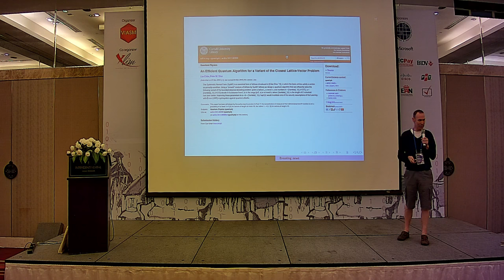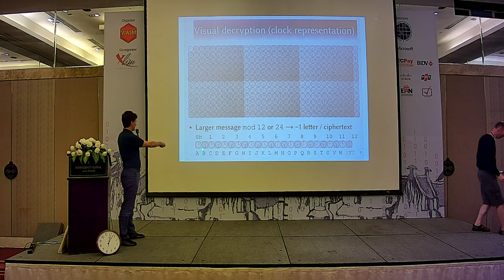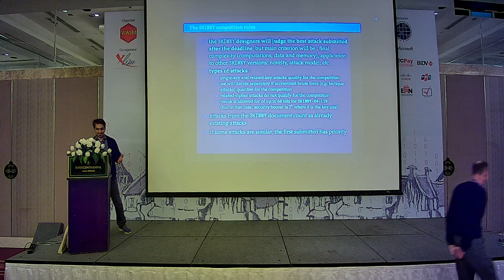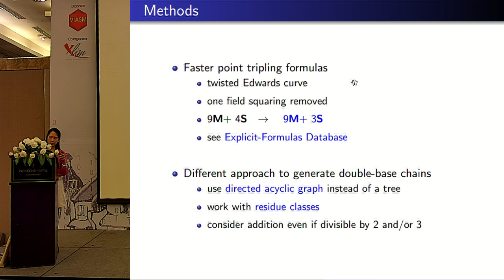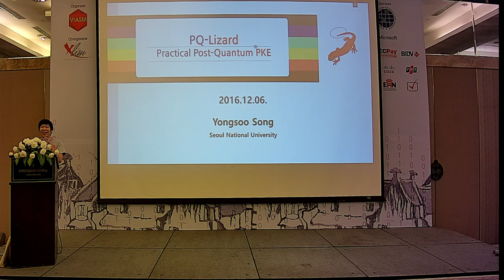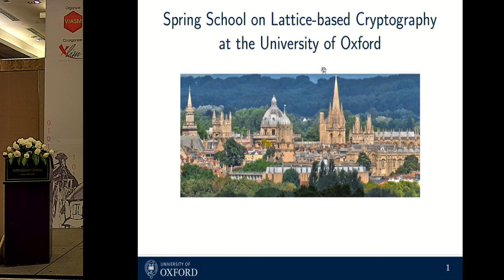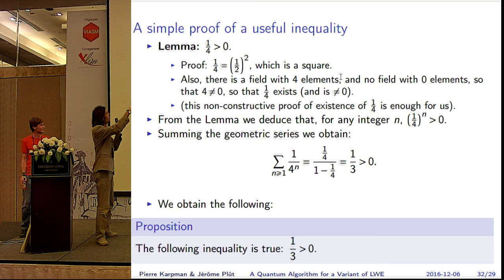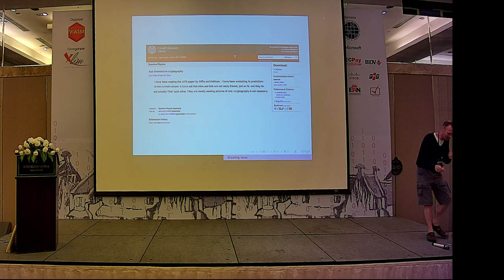ASIACRYPT 2016 - Rump Session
Tuesday, December 6
9:00-9:50 Invited Lecture II  Hoeteck Wee,  “Advances in Functional Encryption”
Chair: Tatsuaki Okamoto
9:55-10:20 Invited to JoC  Nonlinear Invariant Attack –Practical Attack on Full SCREAM, iSCREAM, and Midori64; Yosuke Todo; Gregor Leander; Yu Sasaki
Chair: Mitsuru Matsui
10:20-10:50 Coffee Break
R –  track I – track
Authenticated Encryption
Chair: Yosuke Todo Digital Signature
Chair: Willy Susilo
10:50-11:15 ▪ Trick or Tweak: On the (In)security of OTR’s Tweaks;  Raphael Bost; Oliver Sanders ▪ Signature Schemes with Efficient Protocols and Dynamic Group Signatures from Lattice Assumptions; Benoît Libert; San Ling; Fabrice Mouhartem; Khoa Nguyen; Huaxiong Wang
11:15-11:40 ▪ Universal Forgery and Key Recovery Attacks on ELmD Authenticated Encryption Algorithm;  Aslı Bay; Oğuzhan Ersoy; Ferhat Karakoç ▪ Towards Tightly Secure Lattice Short Signature and Id-Based Encryption;  Xavier Boyen; Qinyi Li
11:40-12:05 ▪ Statistical Fault Attacks on Nonce-Based Authenticated Encryption Schemes; Christoph Dobraunig; Maria Eichlseder; Thomas Korak; Victor Lomné; Florian Mendel ▪ From Identification to Signatures, Tightly: A Framework and Generic Transforms; Mihir Bellare; Bertram Poettering; Douglas Stebila
12:05-12:30 ▪ Authenticated Encryption with Variable Stretch; Reza Reyhanitabar; Serge Vaudenay; Damian Vizár ▪ How to Obtain Fully Structure-Preserving (Automorphic) Signatures from Structure-Preserving Ones; Yuyu Wang; Zongyang Zhang; Takahiro Matsuda; Goichiro Hanaoka; Keisuke Tanaka
12:30-14:00 Lunch
14:00-19:00 Hanoi Excursion
19:30-22:00 Rump Session
Chair: Steven Galbraith